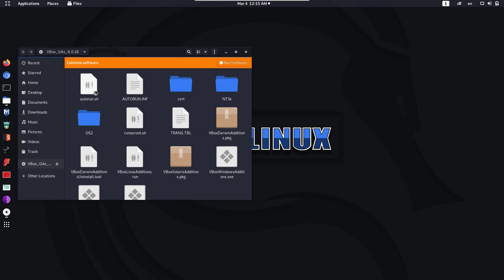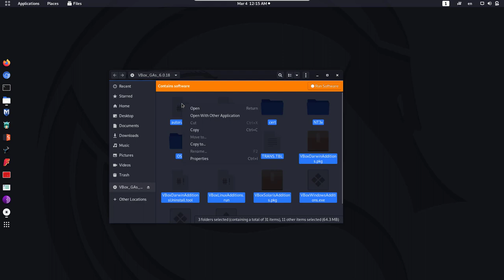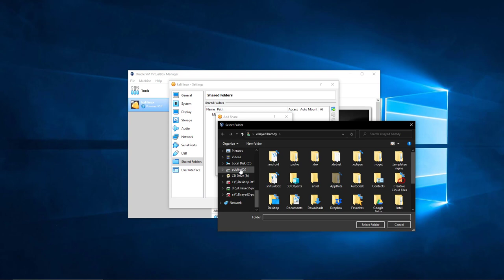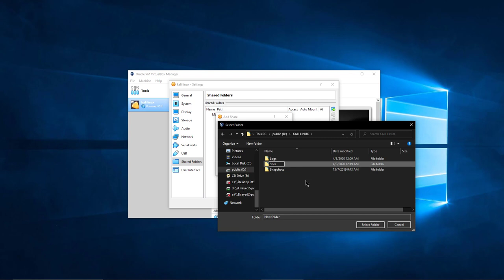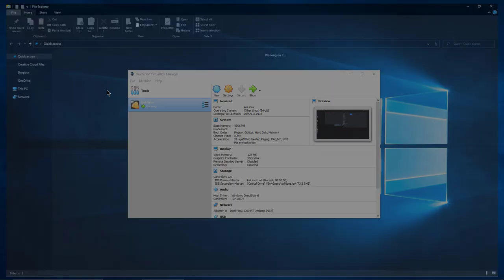How to Install VirtualBox Guest Additions on Kali Linux